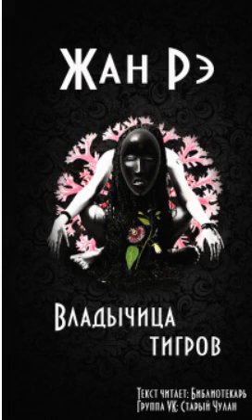Жан Рэй Владычица тигров аудио рассказ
Молодой учитель прибывает в провинциальный школьный пансион. В этом пансионате странно все — экстравагантные преподаватели, анемичные ученики. Но главная загадка - это изолированное крыло пансиона, в которую запрещен вход для всех, кроме нескольких сотрудников. Молодой учитель решает во что бы то ни стало проникнуть внутрь...